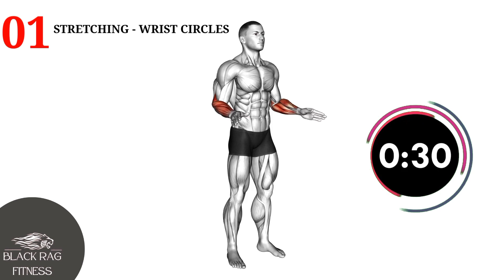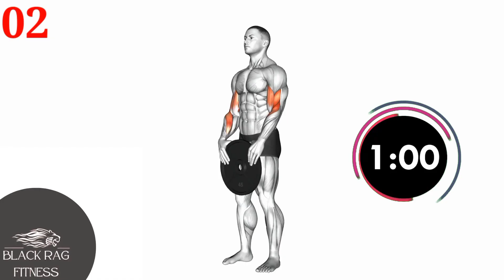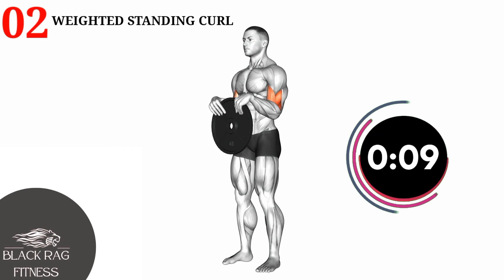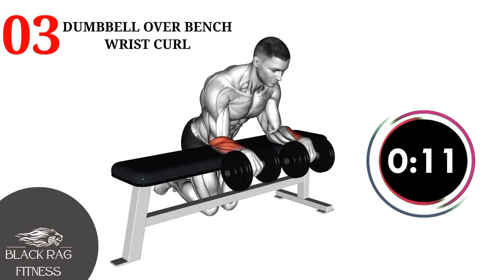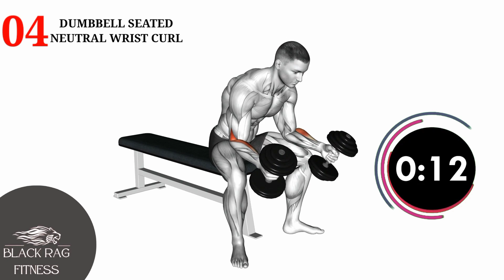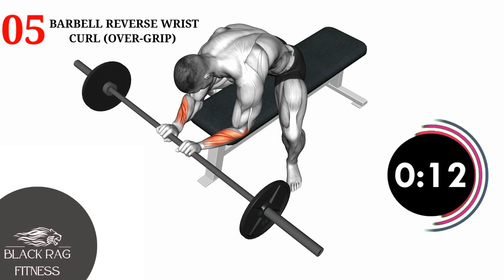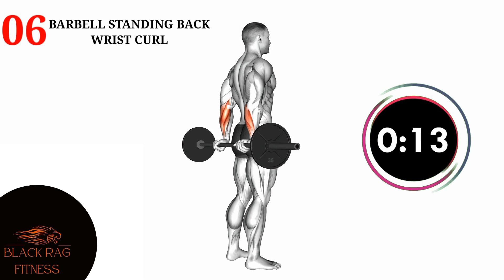The Perfect Workout For Veiny Forearms.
Are forearms worth training?
How do you get veiny forearms?
Do wrist curls build forearms?
Do forearms increase punching power?
Does eating make your forearms bigger?
Why are my forearms so weak?
What are the best forearm exercises?
Why do I have big biceps but small forearms?
What happens if I train my arms everyday?
Is it OK to do arms everyday